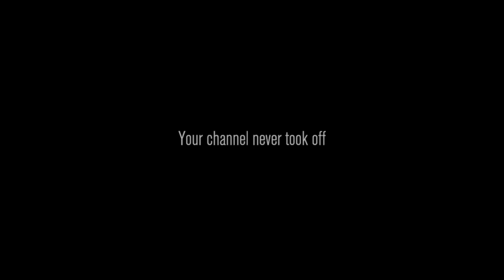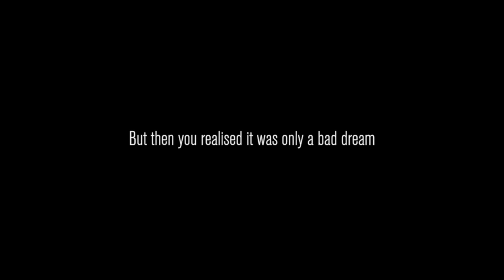dying to cryptids for views